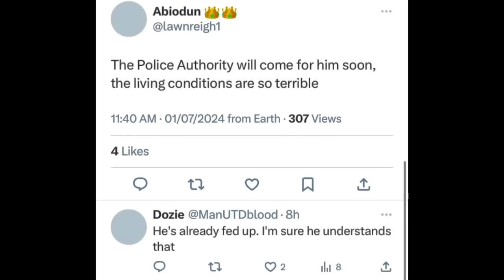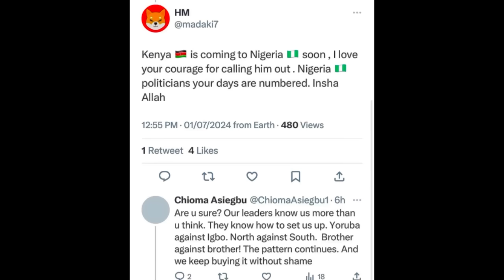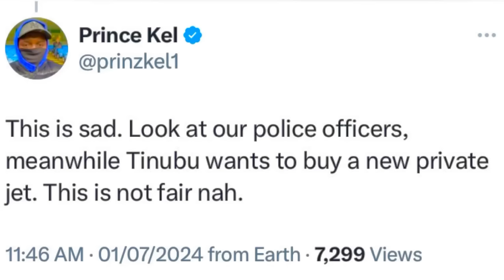MILITARY/POLICE Officers Openly CRITICIZE TINUBU Govt: